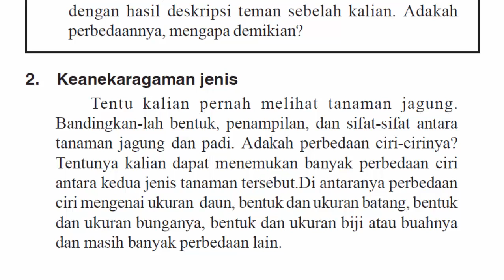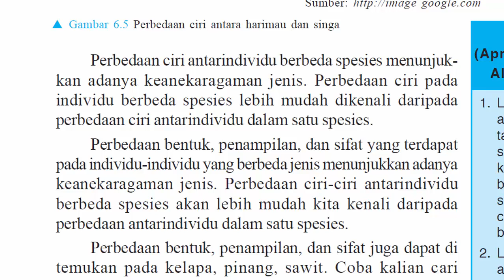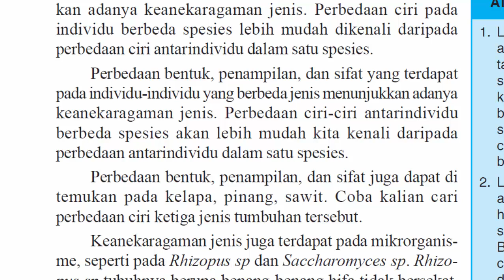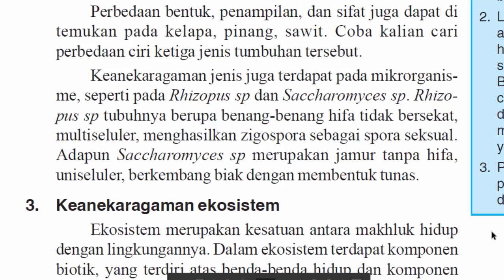Keanekaragaman Jenis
Referensi Buku :
Subardi, Nuryani, Shidiq Pramono.2009.Biologi.Kelas 10 SMA